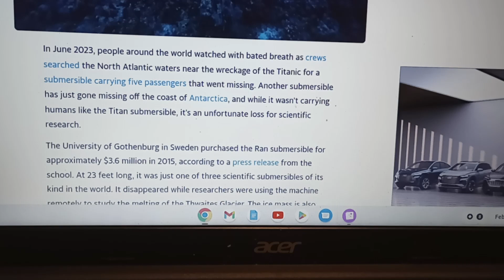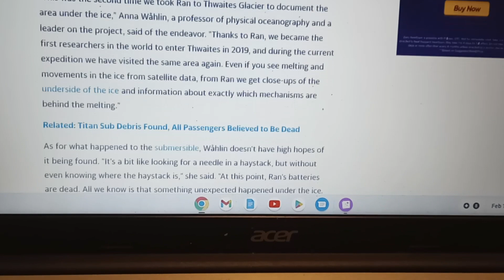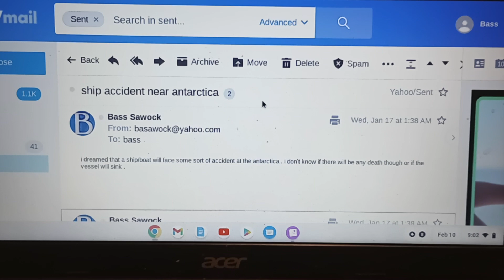Submersible Lost Near Antarctica